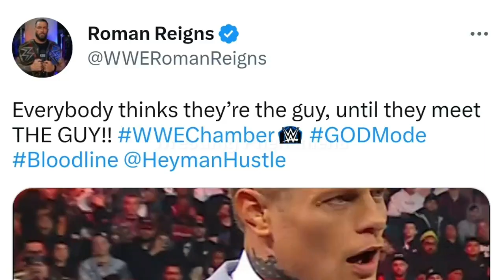Roman Reigns Destroys Sami Zayn Before Elimination Chamber WWE Smackdown 2023 Highlights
In this video, I talked about Roman Reigns Destroys Sami Zayn & Cody Rhodes Before Elimination Chamber WWE Smackdown 2023 Highlights.